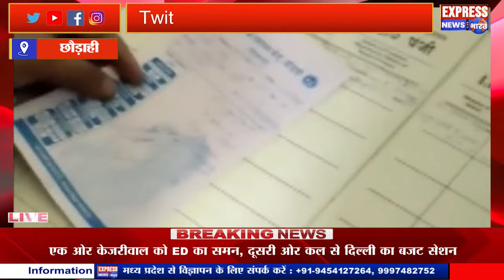छौड़ाही: वाहन चेकिंग के दौरान छौड़ाही पुलिस के द्वारा डंडा चलाकर एक युवक को आंख फोड़ने का लगा आरोप